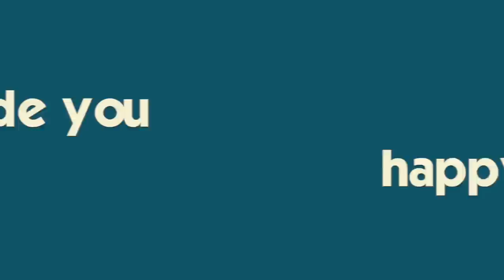Caught Skipping School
Katie, Brennan and Ryan all skipped school today.  It is Blue Angels Day!  We take the boat out.Brennan gets slammed in the back of his head at practice-waiting to see if he has a concussion and Ryan admits to his candy thievery.  Join Our FAMMELLY!